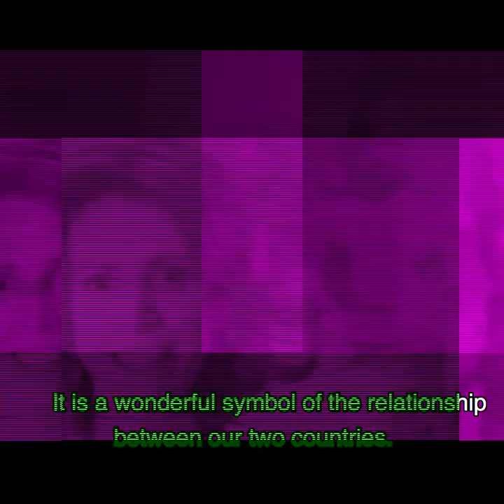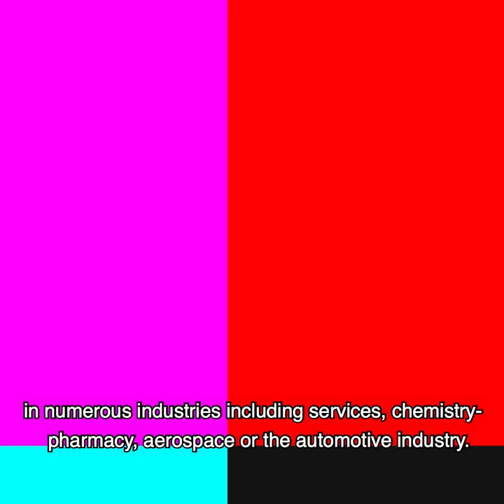La France et l'Inde - 3 questions à Sonia Barbry, ss-directrice de l’Asie méridionale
Jean-Yves Le Drian, ministre de l’Europe et des affaires étrangères, est en visite en Inde jusqu’au 19 novembre.
L’Inde et la France, qui ont conclu un partenariat stratégique en 1998, entretiennent une relation de confiance qui se caractérise par des coopérations approfondies dans les domaines de la défense, de la sécurité, du contre-terrorisme, du nucléaire civil, du spatial, mais aussi par des relations économiques approfondies grâce à l’importante présence d’entreprises françaises qui investissent et produisent en Inde.
Avec ses interlocuteurs, Jean-Yves Le Drian évoquera les perspectives de développement de notre coopération dans tous ces domaines, avec une attention particulière portée à deux sujets :
• la mise en place d’un partenariat pour la planète afin de renforcer nos efforts communs en faveur de l’environnement ;
• le développement d’un "partenariat humain" afin d’accroître les échanges humains entre nos deux pays, notamment la mobilité des étudiants (4 000 étudiants indiens en France actuellement - avec l’objectif d’en accueillir 10 000 d’ici 2020), des touristes (plus de 500 000 touristes indiens en France en 2016) et des chercheurs et universitaires.
Jean-Yves Le Drian inaugurera enfin l’exposition « the Experience » consacrée à la relation franco-indienne et participera à Jaipur au lancement de la 3ème édition de "Bonjour India". Cet événement célébrera, entre novembre 2017 et février 2018 et dans près de 33 villes indiennes, l’innovation et la créativité française dans tous les domaines (culture, éducation, économie).
En 3 minutes, Sonia Barbry, sous-directrice de l’Asie méridionale au Quai d’Orsay, décrypte les grands enjeux de la relation entre la France et l’Inde aujourd’hui, et lève le voile sur les projets à venir…

Instragram : @francediplo